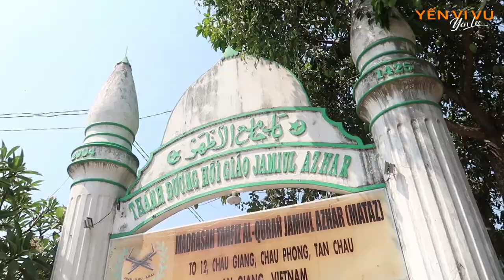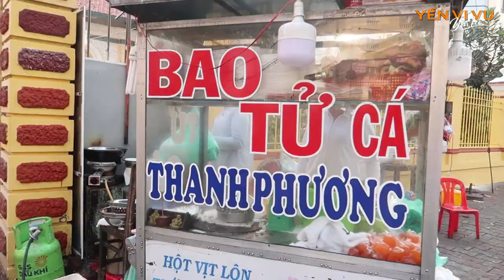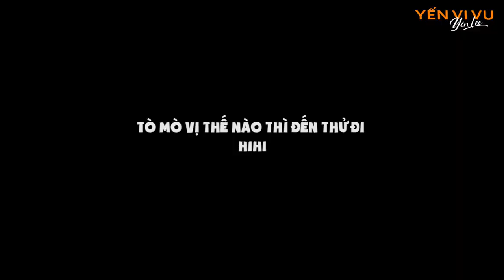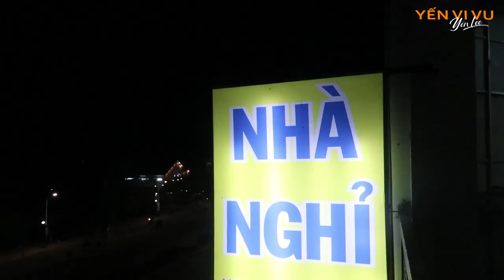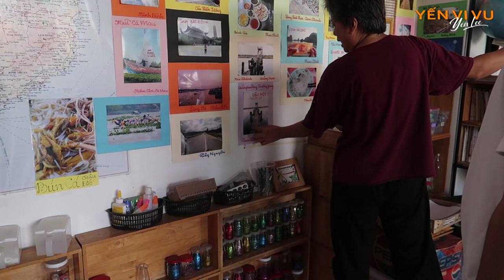Khám phá Châu Đốc - An Giang | Chuyện mẹ và con gái xuyên Việt | Yến Vi Vu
Ở nhà chống dịch covid-19 thì mời các bạn xem clip của Yến. Video này mình quay từ trước rồi nên các bạn không được mắng mình đang mùa dịch mà vẫn đi chơi nha :((

An Giang được biết đến là vùng thất sơn huyền bí. Video này hãy cùng bọn mình khám phá Châu Đốc - 1 trong 2 thành phố lớn của tỉnh An Giang, cái còn lại là tp Long Xuyên. Đến Châu Đốc, ghé làng Chăm Châu Giang, thăm thánh đường Hồi giáo Jamiul Azhar, miếu Bà Chúa Xứ núi Sam, dạo chợ Châu Đốc ăn những món ăn địa phương và hòa mình cùng người dân nơi đây thả diều lúc xế chiều ! Thật tuyệt vời phải không nào?